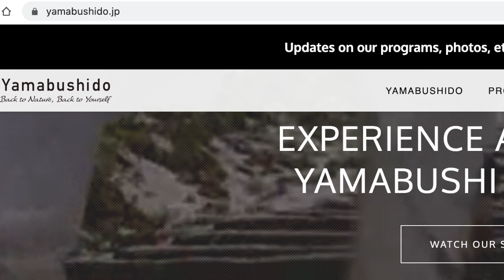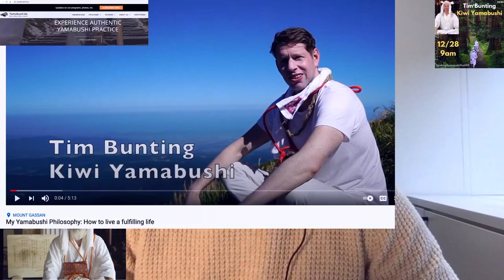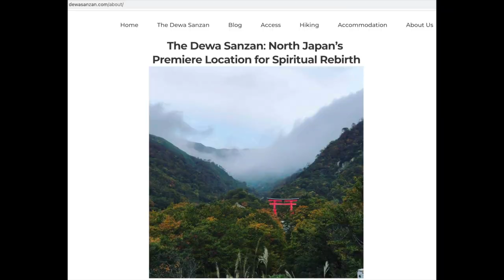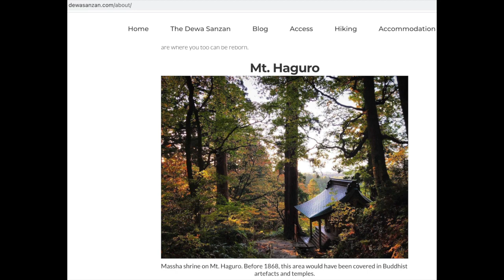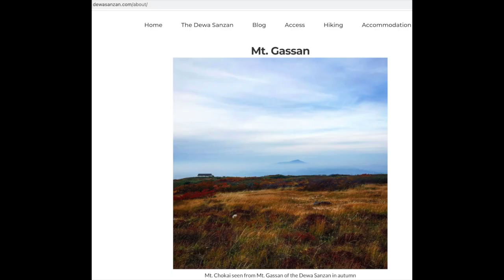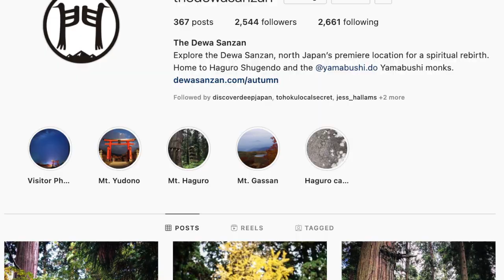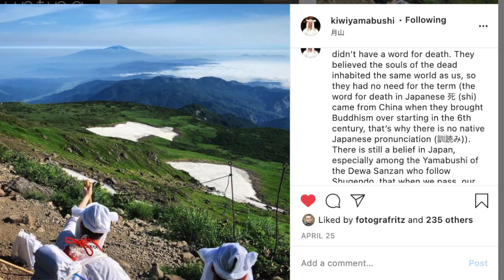How to become a Yamabushi Mountain Monk in Japan | Tim Bunting - Kiwi Yamabushi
Tim Bunting is the "Kiwi Yamabushi" - he helps promote the Yamabushi (mountain monk) to international customers in collaboration with locals in the Yamagata area of the Tohoku region, in northern Japan.

0:00
1:00 Yamagata Appeal
2:00 Yamabushi
3:00 Master Hoshino
8:11 Secrets
8:40 Hell Training
11:15 Buddhism + Shintoism
18:00 Uketamo
19:30 Acceptance
24:00 Enlightenment
26:00 Courses
30:30 Not Vegan
34:00 Gender Inclusion
36:00 Forest Preservation
37:00 Mt.Haguro Trees
38:00 DewaSanzan history
38:38 Mt.Yudono
39:40 Buddha Mummy
44:00 Takeharu-san
46:00 Tim's Journey
49:00 Schedule
53:00 Sustainable Practices
57:00 Embrace Beast
1:00:00 Pricing
1:01:50 Pre-Course
1:04:00 Reviews
1:07:00 KiwiYamabushi
1:08:00 Thank You!

Tim is a teacher, translator, destination and business consultant in the Yamagata area joins the seekingsustainabilitylive talkshow series this morning at 9am to talk about the appeal and importance of Yamabushi (Mountain Monk) philosophy and training in our modern lives, to make needed "space in our hearts".

Tim will explain some of the philosophy to "be in the moment" as a part of Yamabushi training + how it connects with nature + culture